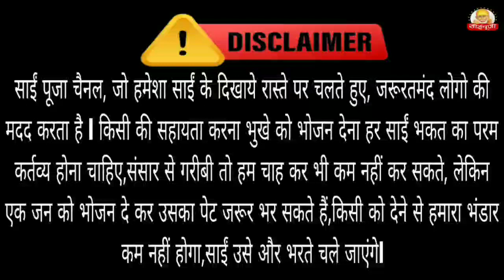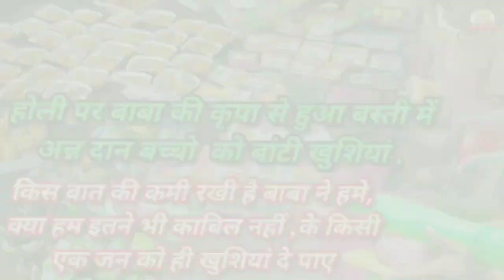होली पर बाबा की कृपा से हुआ बस्ती मे अन्न दान बच्चो को बांटी खुशियाSaiPoojaChannel #9918073846